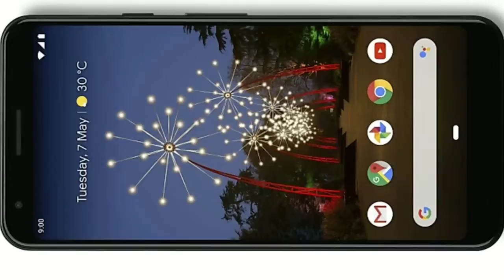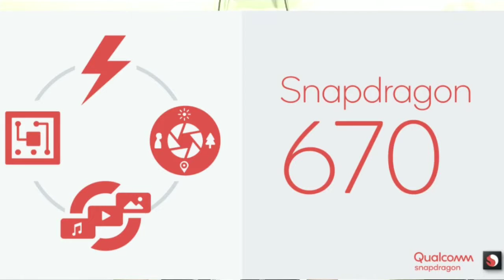Google pixel 3a🔥 features & specifications 🔥🔥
Used product for making this video